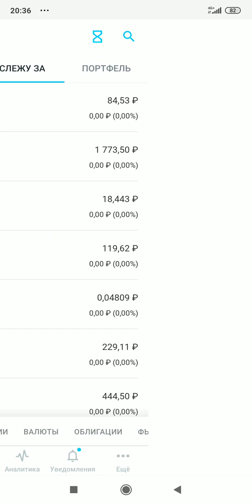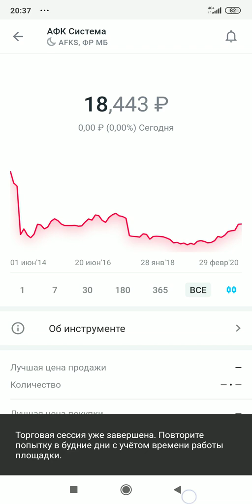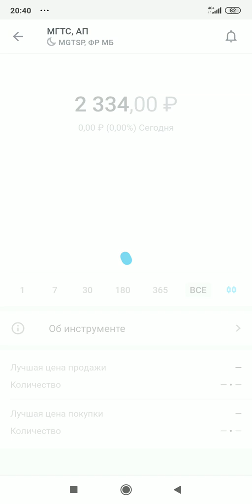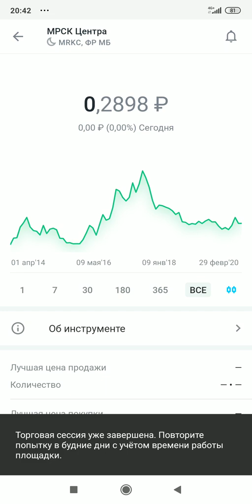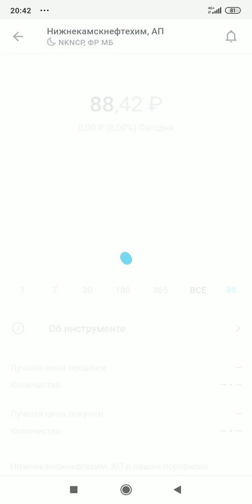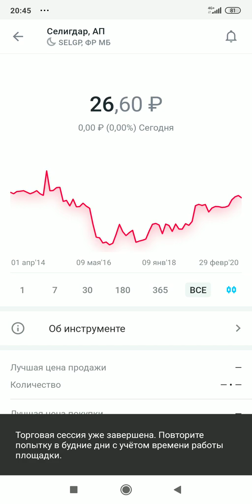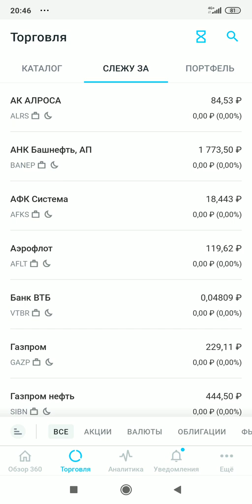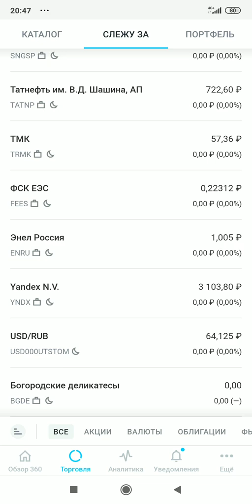9 февраля 2020 г. Скоро на канале. Куда выгодно инвестировать в 2020 году Топ-10 перспективных акций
09 февраля 2020 года. Скоро на канале проведу разбор лучших акций моего портфеля ИИС, которые имеют высокий потенциал роста в 2020 году.